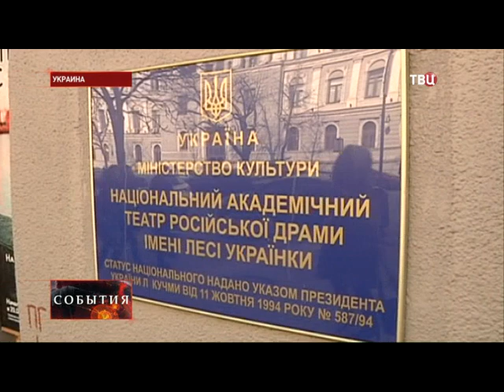Кандидаты в президенты Украины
В воскресенье на Украине последний день выдвижения кандидатов на пост президента страны. Теперь до 4 апреля претенденты должны зарегистрироваться в Центризбиркоме. В субботу в стране прошёл день съездов, на них ведущие партии выбрали своих лидеров, которые 25 мая будут бороться за кресло главы государства. Без сенсаций и интриг не обошлось.

Ожидается, что за главный пост в стране будут бороться не менее 20 кандидатов. Но лидеры гонки наметились еще в субботу, когда прошли съезды основных политических партий. "Батькивщина" Юлии Тимошенко выделилась наибольшей масштабностью. Встреча с потенциальными избирателями состоялась под открытым небом на Софийской площади Киева. Юлия Тимошенко, изрядно посвежевшая и помолодевшая после лечения в Германии, использовала всю палитру завоевания симпатий. От классики жанра - милых объятий с детьми, до обещаний счастливого будущего в составе Евросоюза и популистских заявлений о борьбе с коррупцией. Не забыла она и крайне болезненный для новой Украины вопрос - Крым. "Я должна вам сейчас очень искренне сказать: я не верю, что власть когда-нибудь сама начнет бороться со своей коррупцией. Просто не верю. Я считаю, что коррупцию власти, которая стала воздухом, которым дышит сегодня украинский народ, надо разрушать и ликвидировать извне.  Я ставлю своей целью прекращение оккупации в Крыму", - сказала Тимошенко.

Съезд партии "УДАР" оказался с сюрпризом. Виталий Кличко, еще вчера заявлявший о своих президентских амбициях и обходивший по популярности Юлию Тимошенко, отправил многих кандидатов в нокаут своим неожиданный заявлением. По мнению Кличко, чтобы иметь максимальный рейтинг, кандидат должен быть единым от всех демократических сил. И имя ему - Петр Порошенко. Его обещания - такие же сладкие, как и продукция его заводов. "Наша цель - это новая Украина. Наша цель - жить по-новому. Сформировать Украину таким образом, чтобы на Украине были богатые, свободные и честные жители, которые были бы счастливы тем, что они украинцы и живут в уважаемой всем миром державе", - говорит Порошенко.

Сам же Виталий Кличко уходить из политики без боя не намерен. "Я принял взвешенное решение баллотироваться на пост мэра. Я хочу сделать Киев подлинной европейской столицей", - заявил Кличко.

"Партия регионов" выдвинула находящегося под домашним арестом экс-губернатора Харьковской области Михаила Добкина. Его первым действием в роли кандидата станет обращение в суд об изменении меры пресечения, чтобы полноценно участвовать в избирательной кампании. "Я думаю, что пришло время не на словах, а на деле воплотить в жизнь название нашей партии. Я иду за властью, но эту власть я передам в регионы", - сказал Добкин.